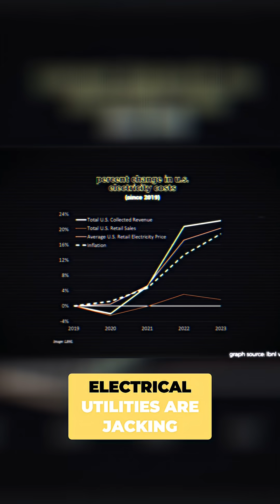Why are energy bills so expensive?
Across the United States, electricity bills have skyrocketed. Electrical utilities are jacking up prices, outpacing even inflation. What is happening? Why is electricity getting so expensive? But perhaps more importantly, how do we escape these growing costs? How do we build a world that doesn’t cost us an arm and a leg just to turn on a lightbulb and perhaps even minimizes our emissions and wrestles back control over our energy in the process?